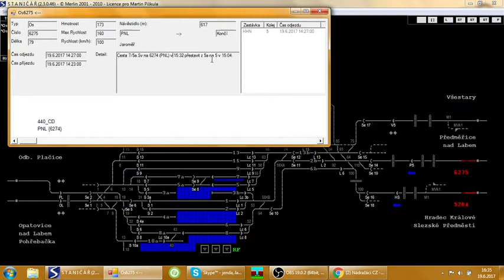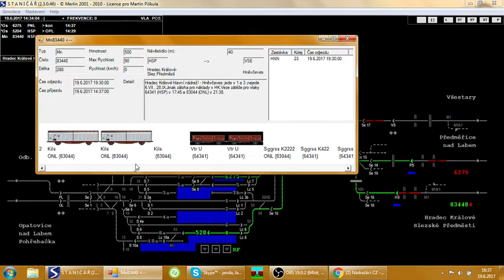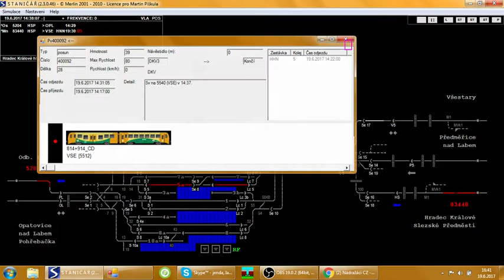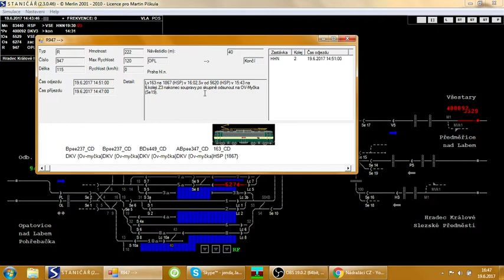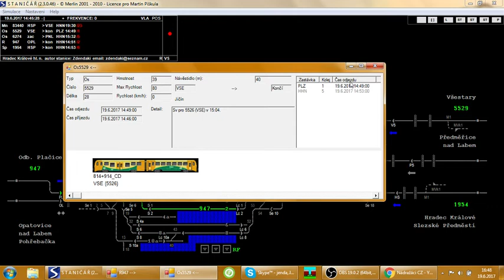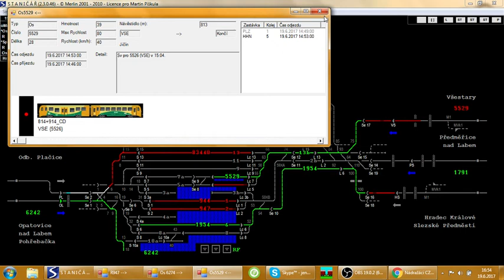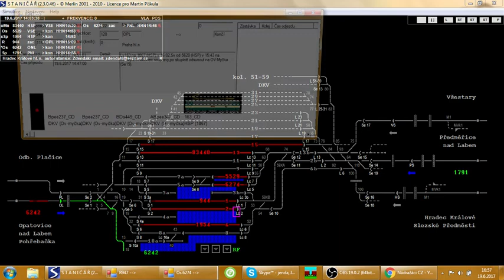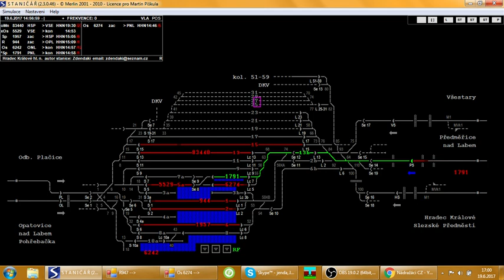Novinka! Hradec Králové hl. n.